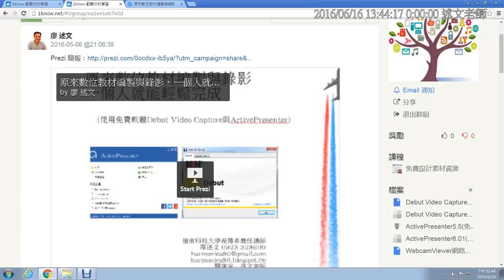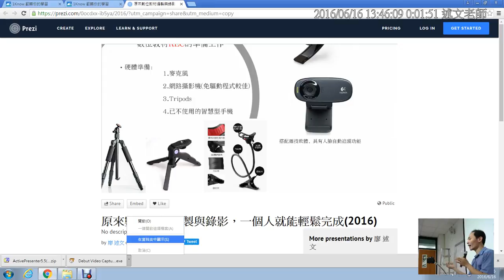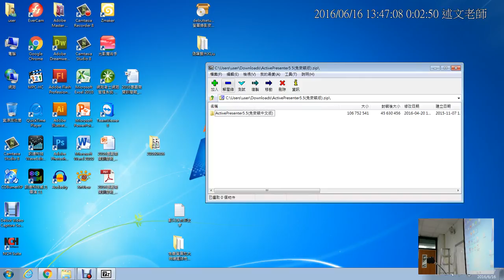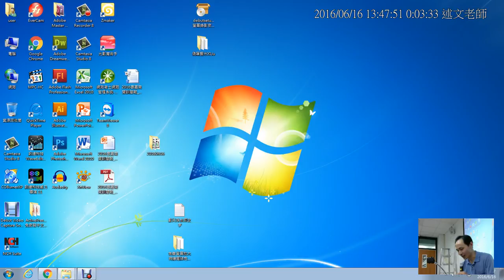03：免費螢幕軟體下載